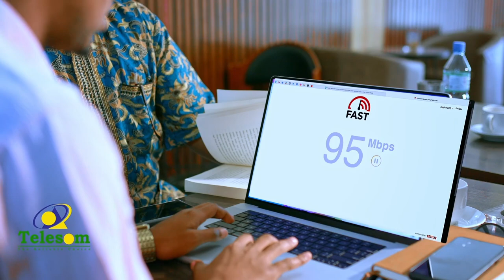GABILEY: Qoyska Gabadh Yar Oo Ku Xidhan Xabsiga Gabiley Oo Fariin U Direy Xukuumada Somaliland